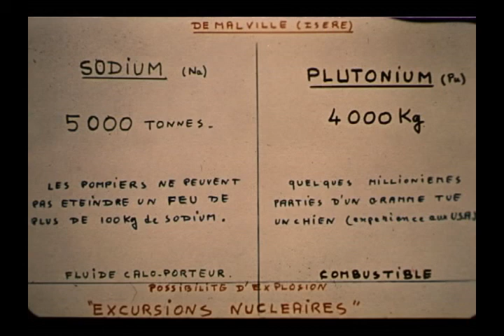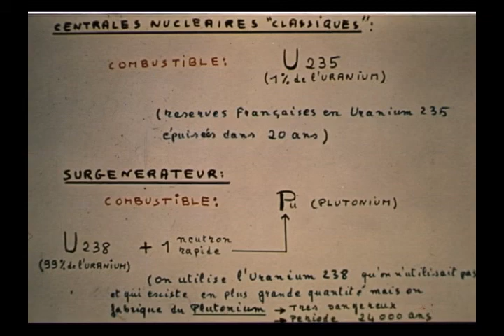ASTRID MALVILLE SURGENERATEUR PLUTONIUM SODIUM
PLUTONIUM SODIUM
MALVILLE ASTRID SURGENERATEUR
montage diapos réalisé en 1976
voir aussi : 4;5;6 TCHERNOBYL-FUKUSHIMA-CRUAS